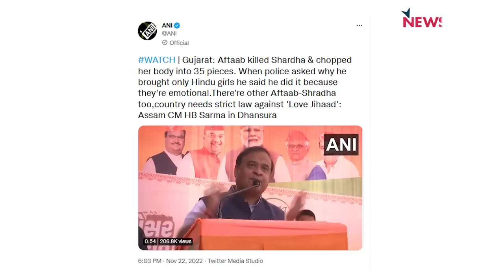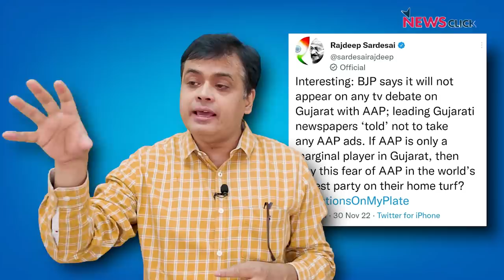क्या गुजरात के लिए "नफरत" है BJP की सबसे बड़ी सौगात?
बोल के लब आज़ाद हैं तेरे के इस एपिसोड  में आज Abhisar Sharma चर्चा कर रहे है गुजरात चुनाव की और सवाल उठा रहे हैं कि क्या भारतीय जनता पार्टी के लिए बस नफरती प्रचार ही एकमात्र जरिया रह गया है चुनाव जीतने का?